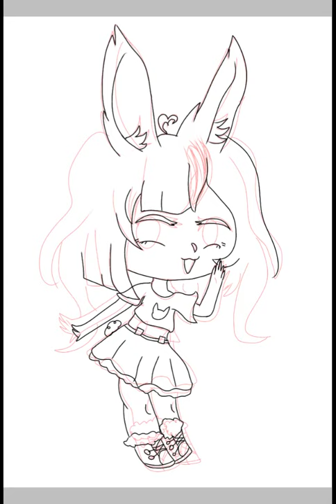A speed paint :D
hi my wonderful glitches i  was wondering if I should make a series :^
Bye my wonderful glitches!